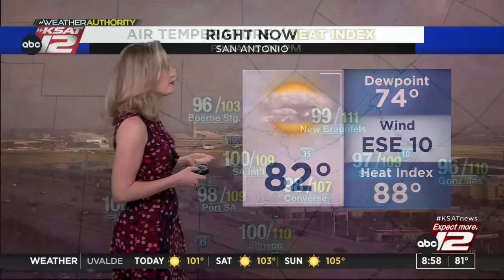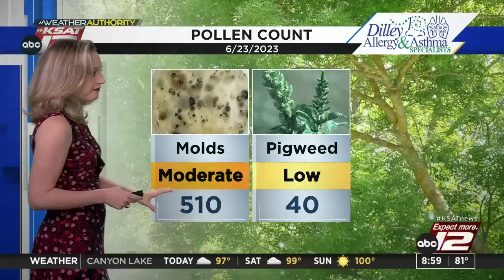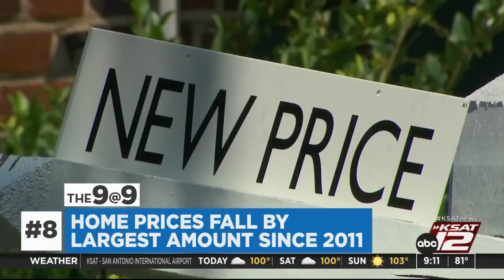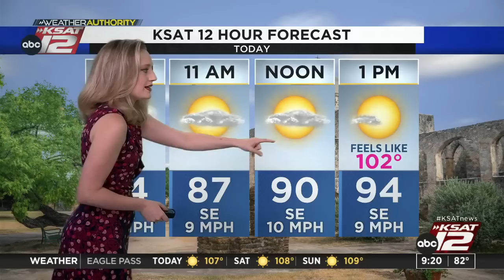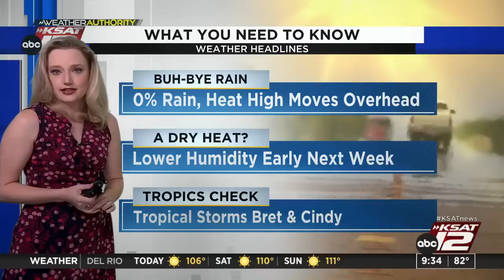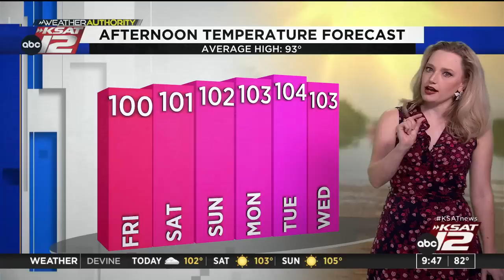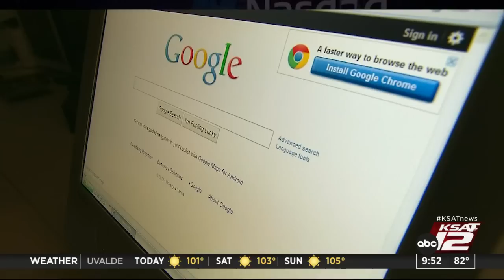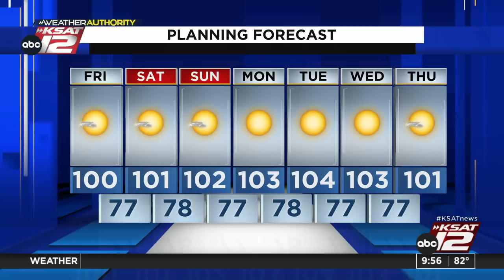GMSA at 9 a.m. : Jun 23, 2023